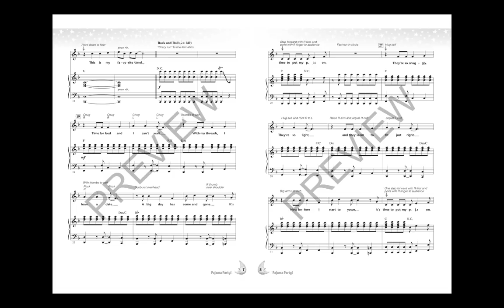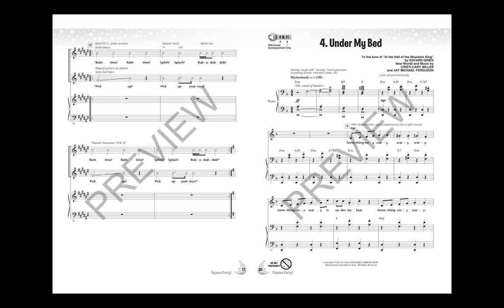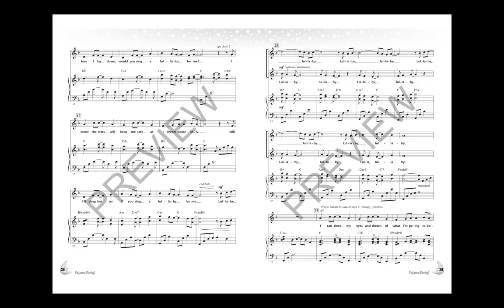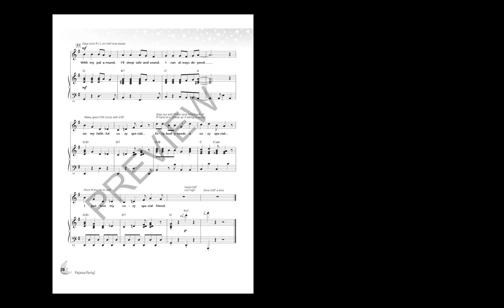Pajama Party! - By Cristi Cary Miller and Jay Micheal Ferguson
It's time for bed - time to pick up our toys, take a bath time, brush our teeth and put our PJs on to end the day. But wait! What's that noise I hear under my bed? Where's my teddy bear? See how bedtime can really be a blast in this creative and cozy 20-minute musical play for little ones in Grades K-2. The all-in-one performance package includes a Teacher Book with piano/vocal arrangements, simple movement ideas and a helpful production guide. The Enhanced CD offers performance and accompaniment-only audio recordings with a melody instrument to help guide these young singers for a variety of rehearsal and performance options. Teach the songs by rote or, for additional reading challenge, use the reproducible & projectable song and lyric sheet PDFs also found on the enclosed disc.